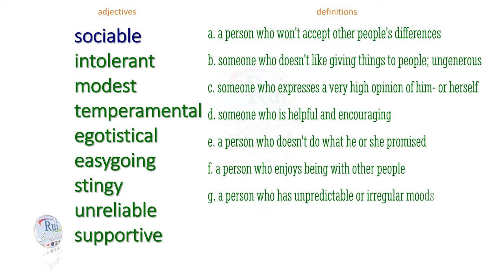Aula de inglês: Personalities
🔘RuiEnglish Lec: Personalities